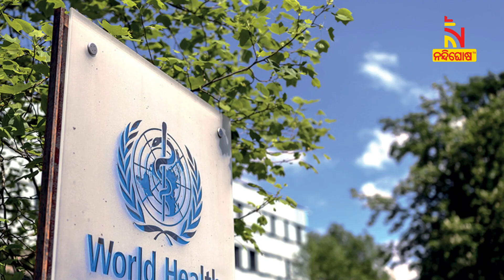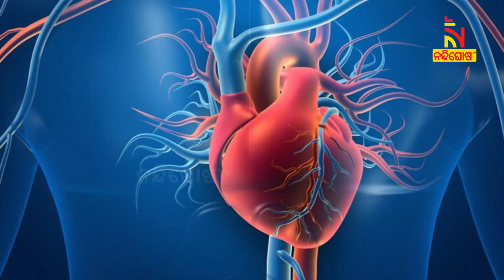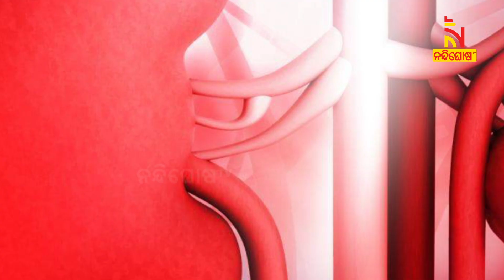Indians Consume 3 Percent Salt Higher Says WHO | Nandighosha TV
Indians Consume 3 Percent Salt Higher Says WHO |

* DishTV Channel No: 1367
* Airtel Digital TV Channel No: 611
* TATASky Channel No: 1779
* hathw@y Channel No: 731
* Ortel Channel No: 707
* Videocon d2h Channel No: 840
* SITI Channel No: 17 & 458
* GTPL Channel No: 719
* SUN Direct Channel No: 667
* Asianet Channel No: 219